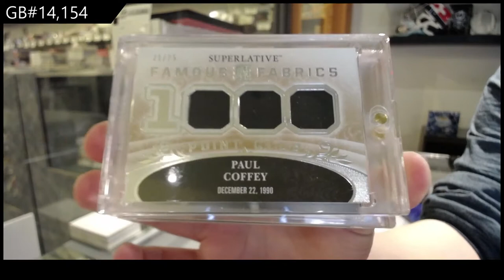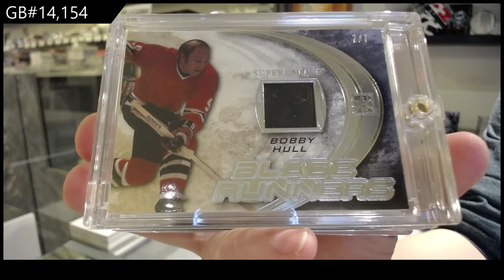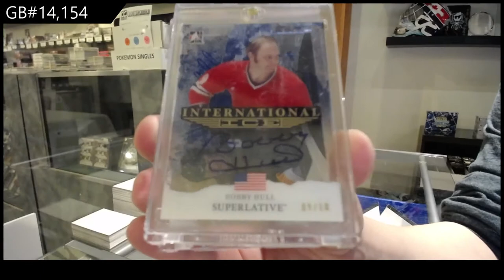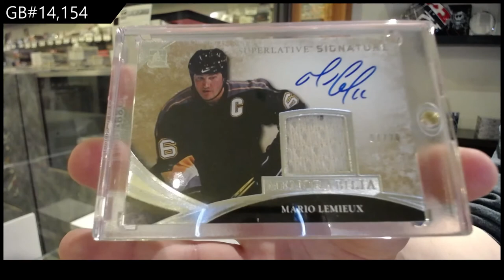15-16 Leaf Superlative Hockey Box Break - C&C GB #14,154